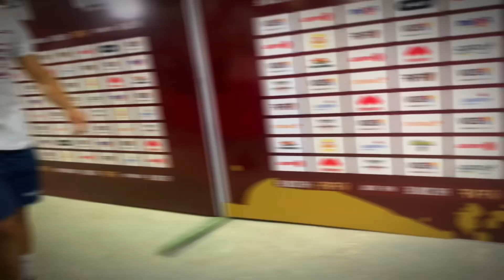MI PRIMERA VEZ en ZONA MIXTA cubriendo a la VINOTINTO